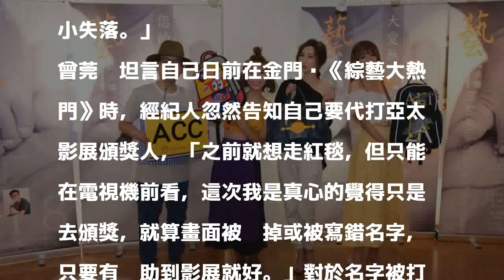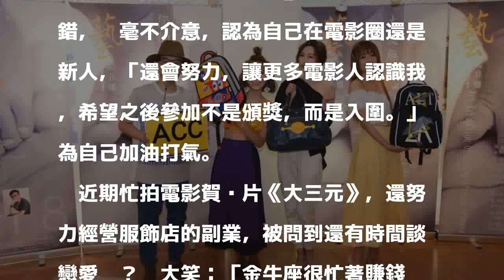爆乳露背紅毯全卡掉 曾莞婷現身坦言「有點失落」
〔記者蕭方綺／台北報導〕曾莞婷日前受邀擔任亞太影展頒獎嘉賓，穿上一襲藍色細肩禮服美炸紅毯，但還沒看到她走紅毯，電視轉播畫面就進廣告，加上她在頒獎時，影展誤植她名字，讓不少粉絲生氣傻眼。對此，她今（6）出席公益義賣活動，大器表示：「我也是去代打，幫鐘麗緹頒獎，受到邀請很開心，這個機會真的很難得。」身旁LULU用自己走金鐘紅毯時，電視畫面也進廣告的例子安慰她，讓曾莞婷後來忍不住透露心聲：「其實有點小失落。」

發表評論評論如下。